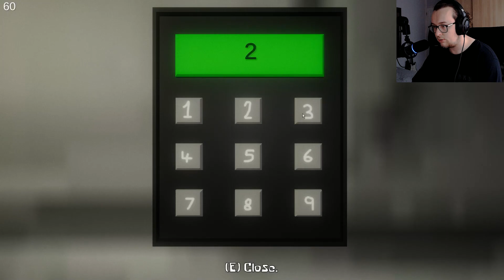Being a Detective means hiding under tables! | Spongebob Slaughterpants | SpongeBob Horror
Detective Fish has been called to the scene with Deputy Green and Orange, we must find the key in the Rusty Krab (for some reason) and investigate the dead body of the Janitor all the while hiding under tables

Wanna recommend a game or just have a funny meme to send?